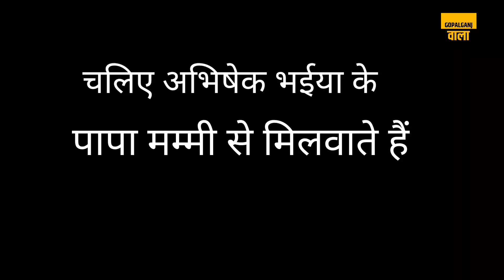देखे Abhishek Goswami की Lifestyle के बारे में कितना कठिन होता है यूट्यूबर होना AbhishekGoswamivlogs